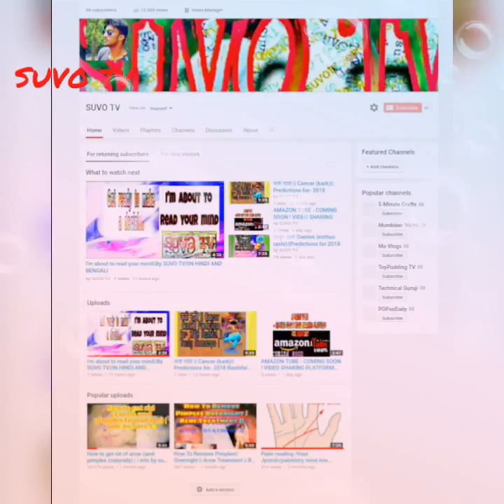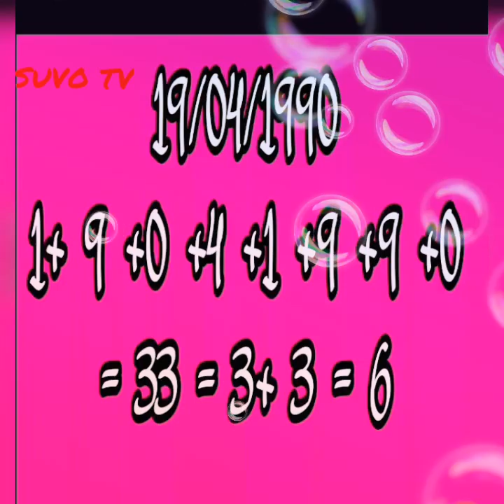भाग्यांक - 1 Complete information about BHAGYANK - 1,Numerology,ank jyotish||SUVO TV IN HINDI BENGAL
भाग्यांक - 1 Complete information about BHAGYANK - 1,Numerology,ank jyotish || SUVO TV IN HINDI AND BENGALI

भागयांक एक या मूलांक 1 वाले लोगों में सूर्य जैसा नेचर होता है क्योंकि यह नंबर सीधा कनेक्टेड है सूर्य ग्रहण है वैसा ही केक वैसी ही कुर्ती वैसी ही उर्जा भीड़ में इन लोगों को आप अलग ही पहचान सकते हैं किसी भी कार्य के अंदर यह बहुत तीव्र इच्छा के साथ लगते हैं और उसे पूरा भी करते हैं टीम को मैनेज करने के भी इनके अंदर काफी अच्छे गुण होते हैं अपने आप में एक मजबूत ग्रह है यह और वैसा ही प्रभावित लोगों पर होता है सूर्य से प्रभावित लोग अपने जीवन में बहुत सक्सेस हासिल करते हैं सफलता हासिल करते हैं और बहुत ऊंचाइयों पर जाते हैं साथ साथ में अपने जीवन में काफी अच्छा पैसा भी कमाते हैं व्यापार क्षेत्र में यह लोग काफी अच्छे और सफल होते हैं अगर ग्रह स्थिति अच्छी है और सूर्य प्रबल है तो सरकारी नौकरी के योग भी इन लोगों के बनते हैं

Hi guys .